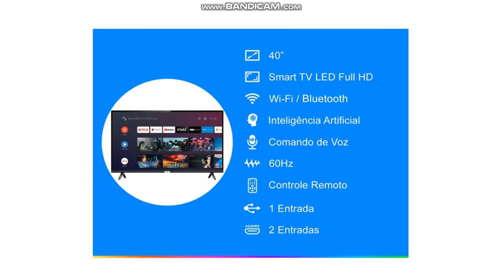Smart TV LED 40” SEMP TCL 40S6500 Full HD Android - Wi-Fi HDR Inteligência Artificial 2 HDMI USB